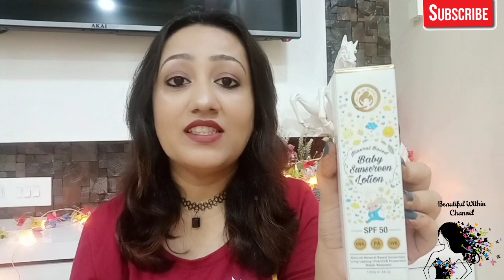World's Best Suncreen| Mom & World Mineral Based Baby Sunscreen Lotion, SPF 50 UVA/UVB Protection.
1. Sunscreen

2. Sunscreen Lotion

3. Sun Protection Cream

BWC10
👉 Smytten code:
StigZ
or  HOtCT
👉MyGlamm code :
FATE7720

(🌷Beautiful LifeStyle🌷).

🌷Beautiful LifeStyle🌷